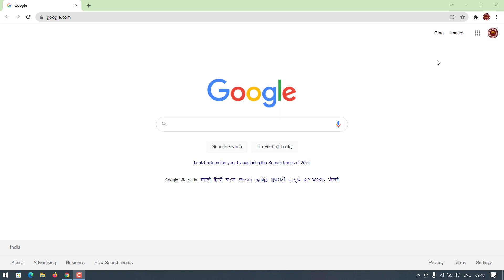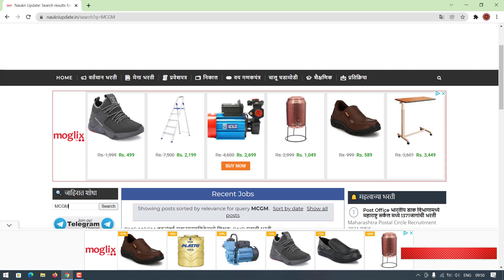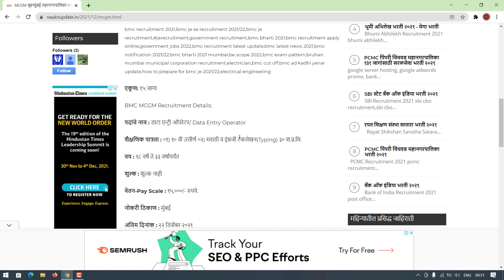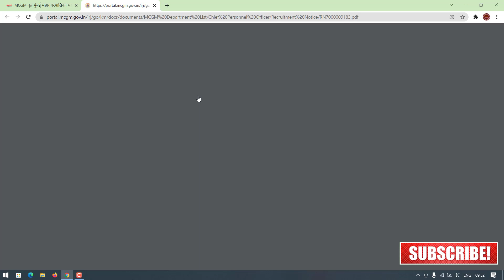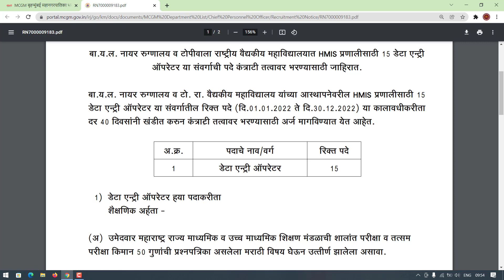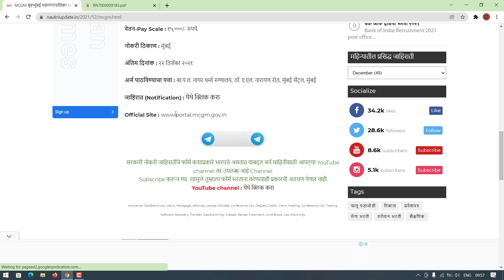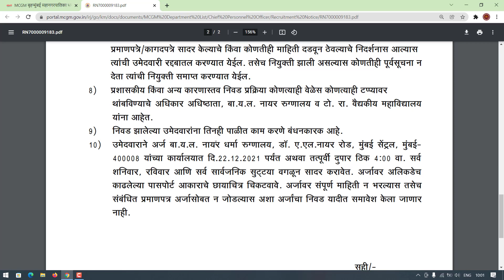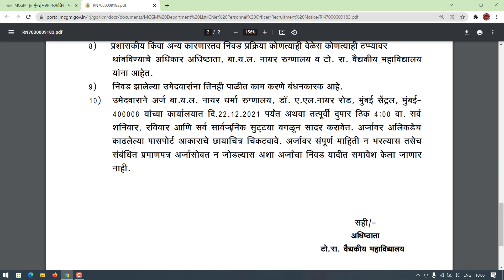MCGM बृहन्मुंबई महानगरपालिका भरती २०२१ l MCGM Recruitment 2021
नवीन नोकरी संबंधीत अपडेट्स मिळवण्यासाठी खालील सोशल मीडिया माध्यमातून आमच्यासोबत संपर्कात राहा.